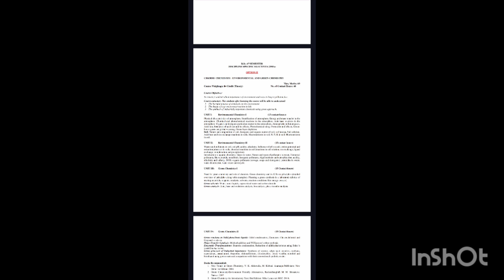environmental and green chemistry syllabus 6th semester Kashmir University|KU 6th semester syllabus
bg 6th semester Kashmir University syllabus
Environmental and Green Chemistry syllabus 6th sem KU
environmental and green chemistry syllabus 6th semester